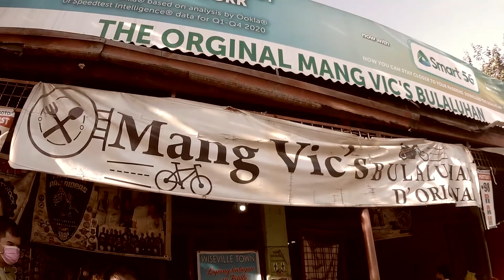Kape at Bulalo dito sa Boso Boso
A quick breakfast ride to  Antipolo Rizal with Jun & Darryl.